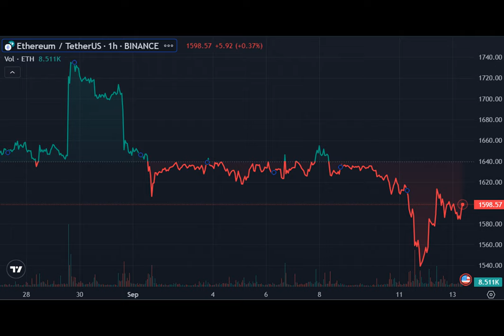ETH sending addresses hit 8-month high amid $1,600 retest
Ethereum currently faces mixed sentiments as it witnesses a bullish and bearish metrics surge, including an 8-month high number of sending addresses.